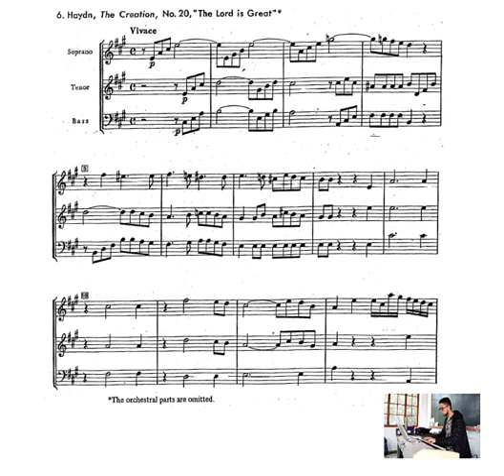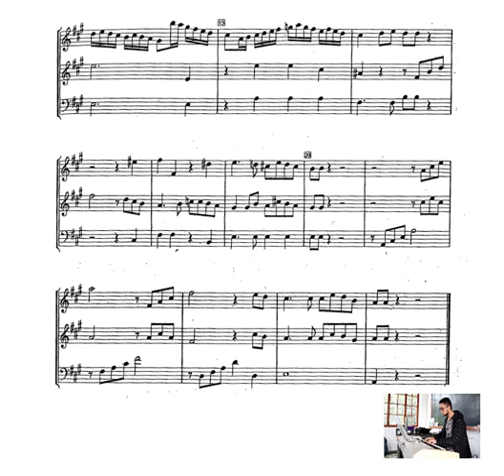Music for Score Reading Chapter 1 Exersice 6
Robert A. Melcher
Willard F. Warch
This exersice in only for pedagogical subjets,It is not for profit.